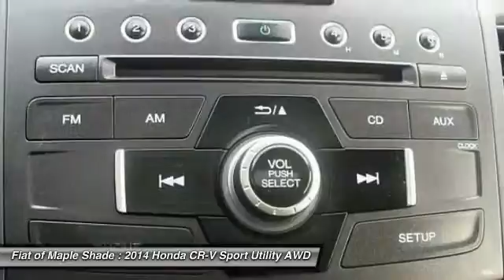2014 Honda CR-V Cherry Hill NJ 74256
2014 Honda CR-V EX

New Arrival! BACKUP CAMERA, BLUETOOTH, SUNROOF / MOONROOF, ALL WHEEL DRIVE, AND AUTOMATIC HEADLIGHTS. LOW MILES FOR A 2014! This 2014 Honda CR-V EX has a sharp Basque Red Pearl Ii exterior and a super clean Gray interior! This Honda CR-V gets great fuel economy with over 30.0 MPG on the highway! Our vehicles are value priced and move quickly. Be sure to call us to confirm availability and to schedule a hassle free test drive!